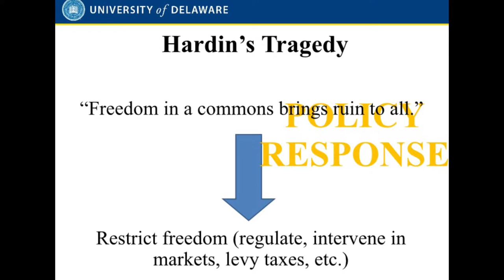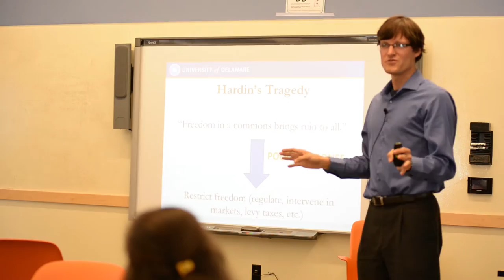New Connections - Philip Barnes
"New Connections: Creating Interdisciplinary Knowledge Through Community Engagement" ISLL Speaker Series 9/12/16.